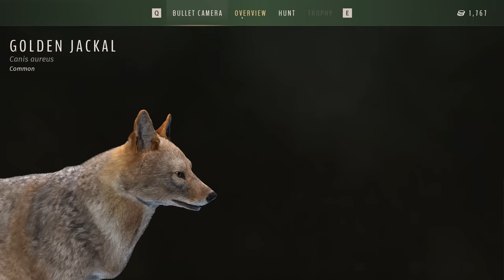We Went Hunting and BROKE the Game!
Me,  @TacoSauceYT  and @OlafPawbelt jumped in to Way of the Hunter to have a nice day of hunting ducks. I hope you'll enjoy the video!

FiskBeats.

Merch.

G-Portal.